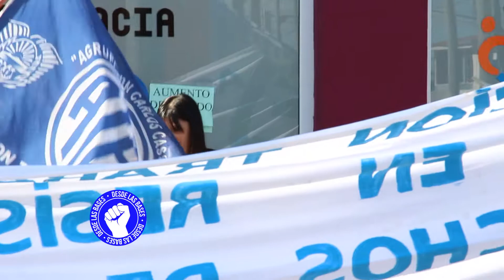ATE se manifestó frente a la OSEF en Río Grande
Integrantes de la Asociación Trabajadores del Estado se volvieron a manifestar esta mañana frente a la sede de la OSEF y frente a la farmacia de la obra social. Aseguran que la presidenta de la institución los atendió pero “no dio respuesta a los planteos todavía”. También reclamaron un aumento para la administración pública en general.